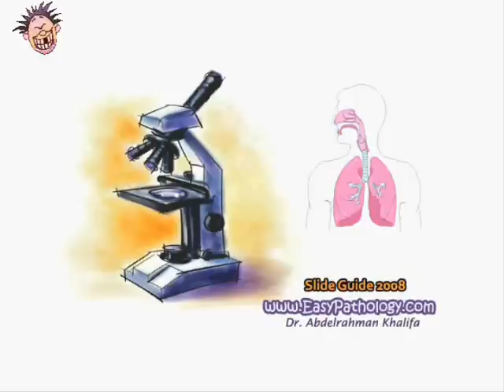HistoPathology Nasal Polyp د عبد الرحمن خليفة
HistoPathology
Dr.Abdelrahman Khalifa
2008
شرائح عملي الباثولوجي
د/عبد الرحمن خليفة

تمــ الرفع بواسطة
فريق عمل كل الطب
AllTeb Medical Team